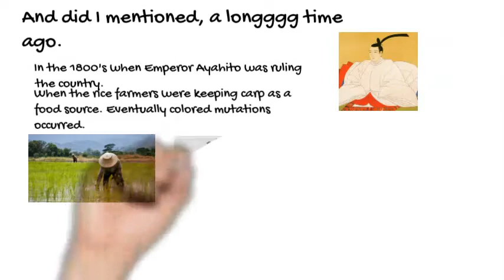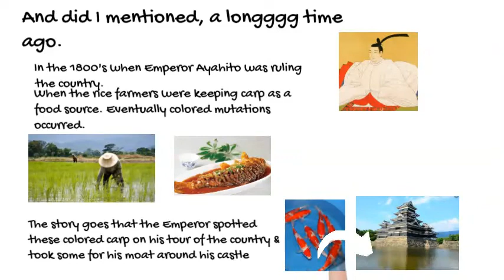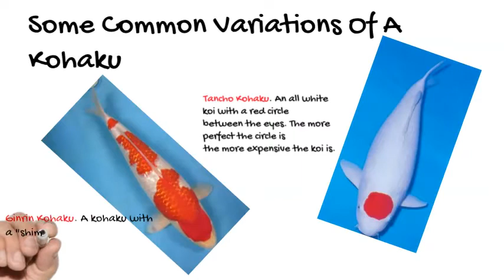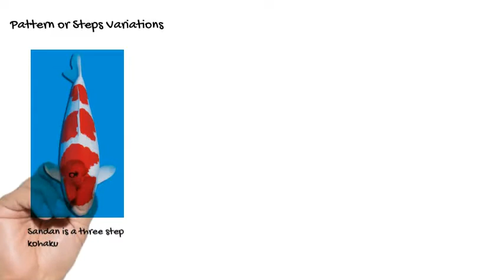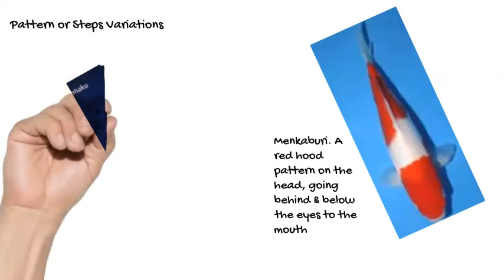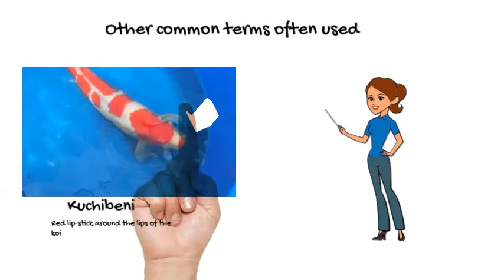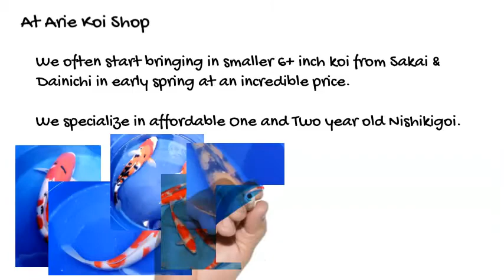All About The Kohaku Koi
An introduction to the most popular variety of Nishikigoi which is the Kohaku. A simple red and white koi.

Welcome to Arie Koi Shop, we are Michigan's Premier Place For All Things Nishikigoi.

We hope to be able to fill your needs in early Spring.

Stay warm and have a wonderful and blessed New Year.